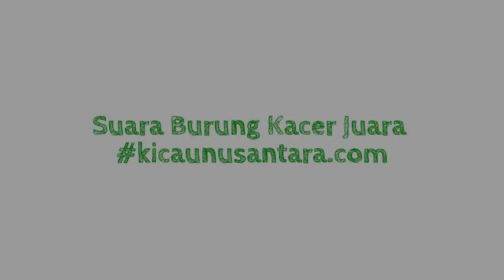suara burung kacer juara HOTT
video mengenai suara burung kacer dan video burung kacer juara bisa di lihat di saluran ini
HOTT Kicau Kacer